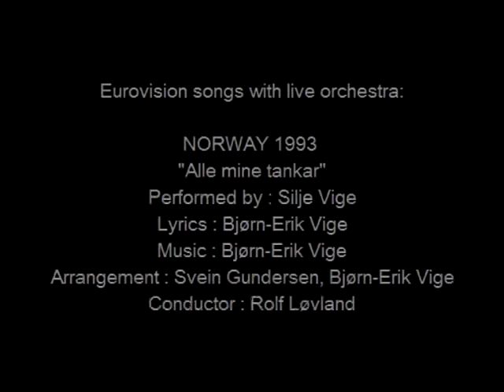EUROVISION 1993 NORWAY noruega silje vige - Alle mine tankar - EuroFanBcn